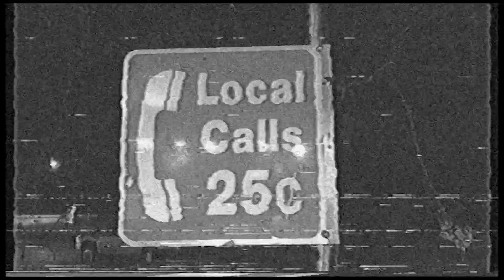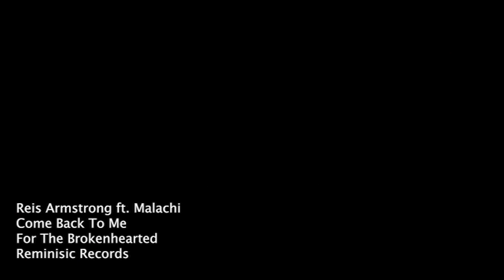Reis Armstrong ft. Malachi - Come Back To Me (Official Video)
Come Back To Me is the first release from Reis Armstrong's debut album, "For The Brokenhearted." The album, which showcase Reis' skills as a writer & music producer, will be released in December on all music platforms - iTunes, Apple Music, Spotify, etc.

Shot, edited, & directed by: Reis Armstrong